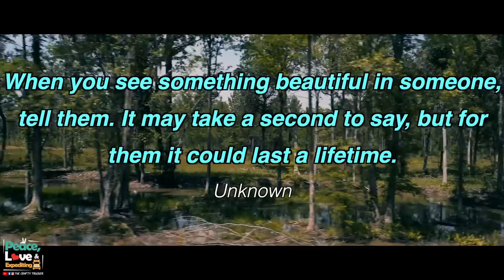IF WE CAN GET THEM TO SHIP IT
Made our delivery in Georgia & did a short run to Florida before picking up our next load heading to North Dakota ✌️❤️ 🚛